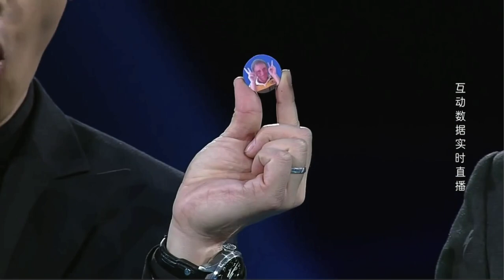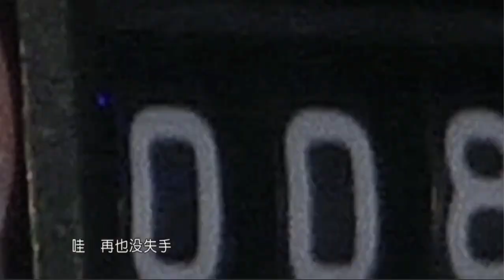Anthony Kelly on Impossible challenge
Chinese TV 'Impossible Mission' invited Anthony Kelly to uphold his record to compete against a chinese martial artist to see who was "the best arrow catcher in the World"